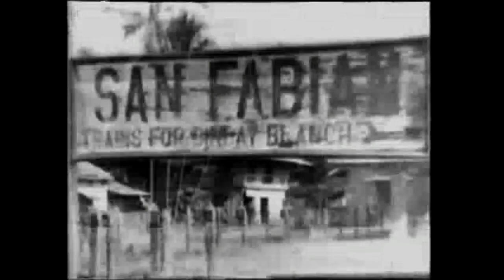Yanks Close in on Manila [WWII Newsreel]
Excerpts from a Universal Newsreel on World War II in Manila.  The video is in the public domain.